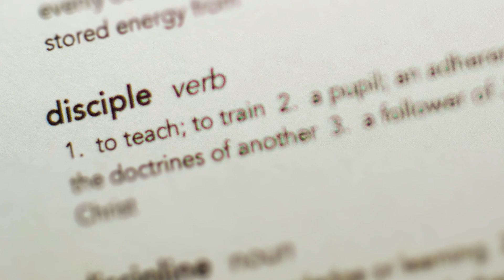Disciple Part 5: Stewardship and Generosity (2017-11-12)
We continue our look at the pathways and practices that lead to becoming a spiritually mature disciple with Stewardship and Generosity. Join us as we talk about what it means to be Carriers of the Gospel and Creatives of the Kingdom.